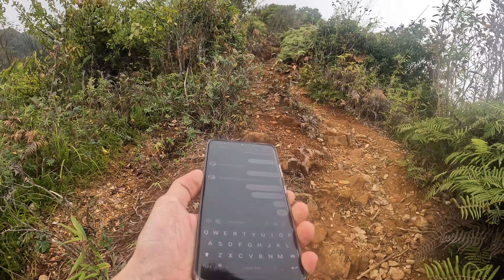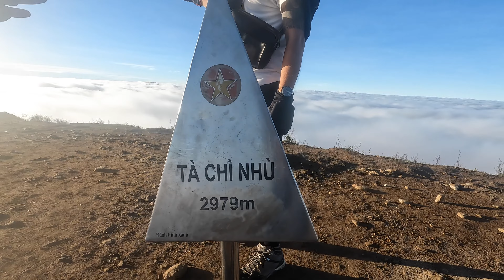Hành trình Tà Chì Nhù 11/2022